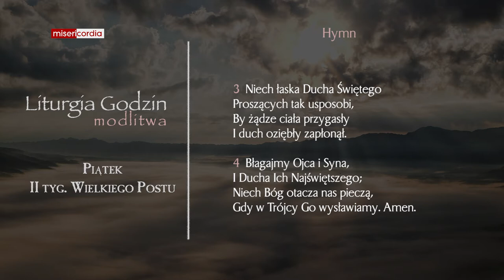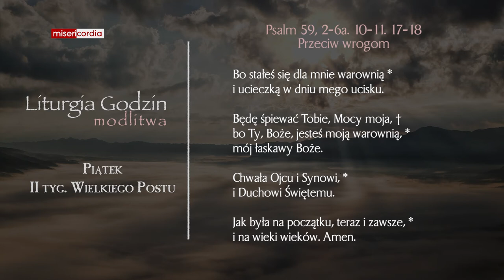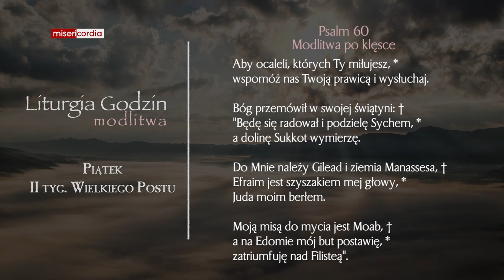Liturgia Godzin | Modlitwa Południowa | Piątek, II tyg. Wielkiego Postu